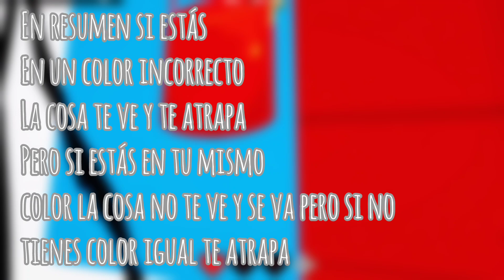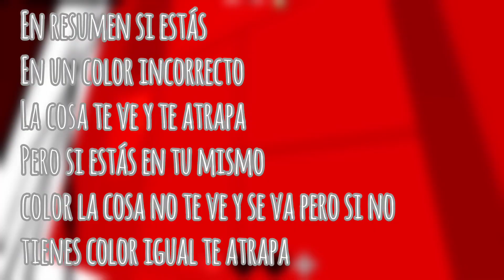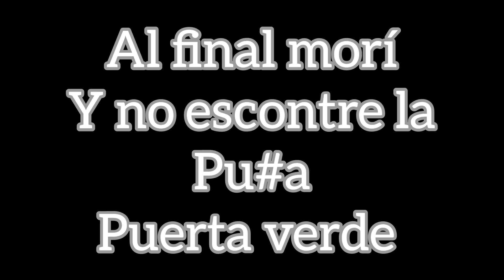colorea o muere momentos (¿no?) divertidos parte:1